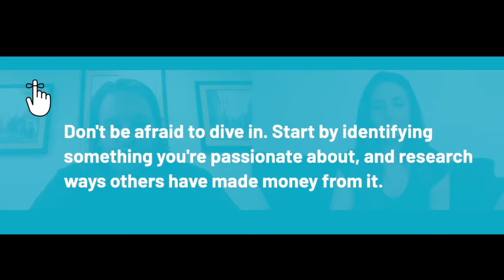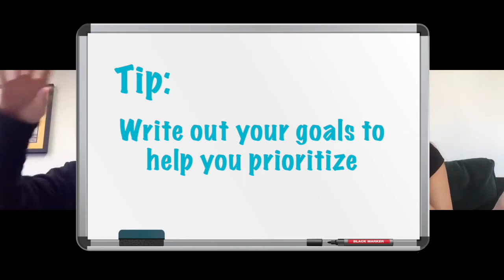Why You Should Have a Side Hustle | Interview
Thinking about picking up a side hustle? In episode 7 of The Virtual Coffee Break, New England-based photographer, videographer, business owner, and side hustle extraordinaire Josh Pavano discusses the various jobs he’s had and the freedom they bring to his schedule. He shares valuable insight into finding a side hustle you love, and also explains how Bublup not only helps keep things organized but also works as a platform on which to share deliverables with clients.

To reach out to Josh or follow along, here’s where to find him:

The Virtual Coffee Break will be coming at you each Wednesday, so check back weekly for a mid-week recess.